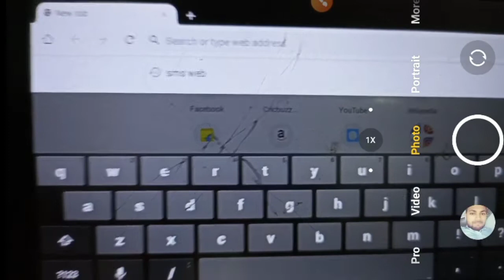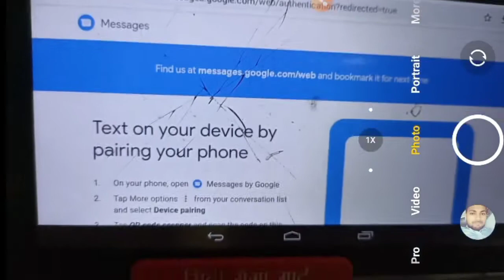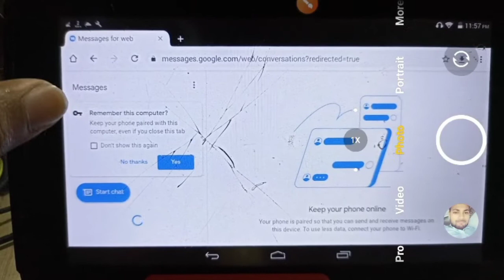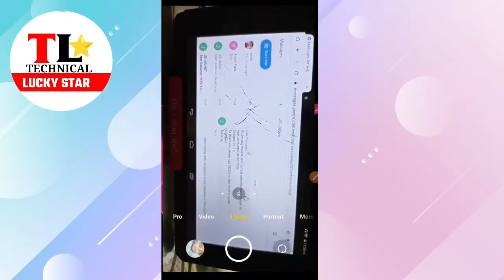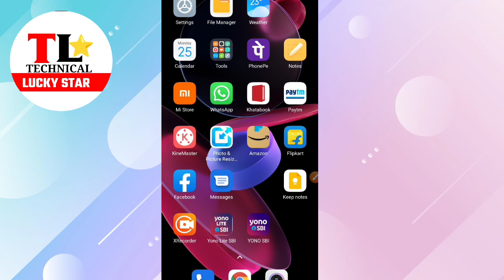what is SMS web?how to open SMS web in computer and manage your all SMS, OTP, code on your PC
open your  sms on your  computer

Hello  friends
welcome to technical lucky star
 friends  is video  me mai  aapko
Apne phone Ka sms  Apne computer screen per open karne ka  trick bataya hu
jisase ki aap aapne sms ko apne compter screen pe Dekh  sakte hai aur apne sare sms otp etc ko manege  kar sakte hi

sms web
sme open in computer